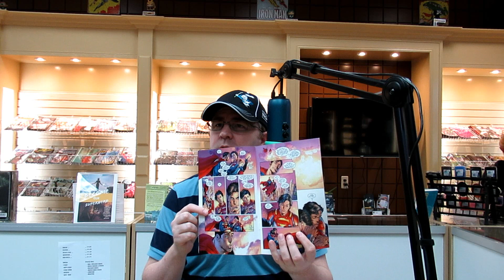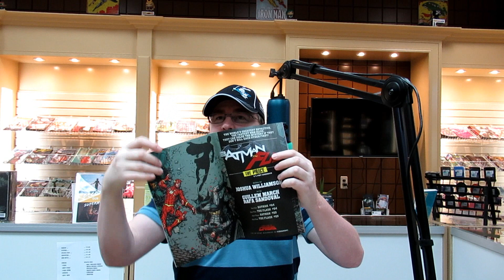Comic Book Reviews for the Week of 1/16/2019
Go or No Go? Green Machines Reviews for this week. Also ... 1000? End of the big numbers???